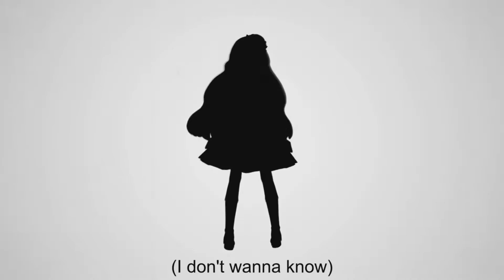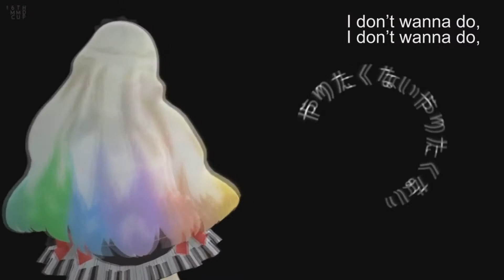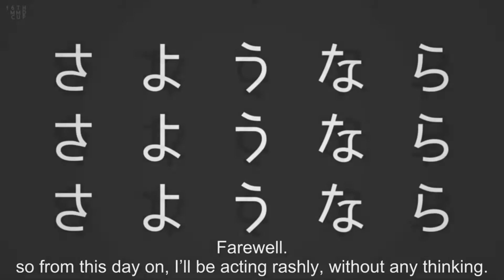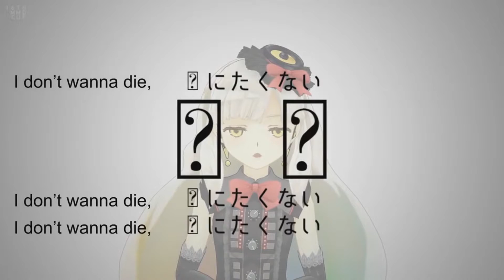[CeVIO] Shiritakunai [Kizaki Airi]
Made after my unsuccessful attempt at buying Takahashi's Talk Starter Pack. Truly agonizing, indeed,
I'm using covers made by real humans now, to practice my tuning in CeVIO to make it more realistic.

UST by Half a Head
I don't own the original song nor the PV